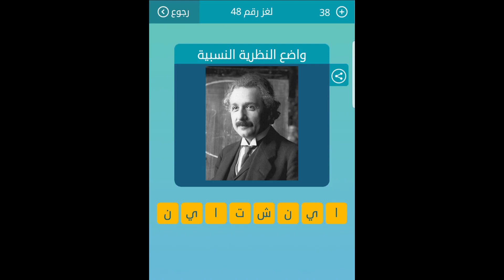كلمات متقاطعة لغز رقم (48) واضع النظرية النسبية من 8 حروف